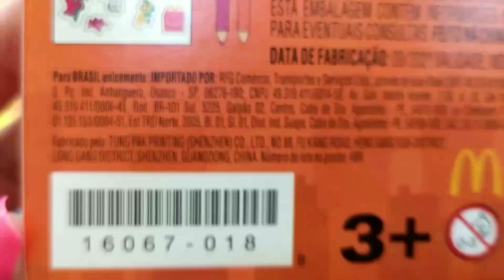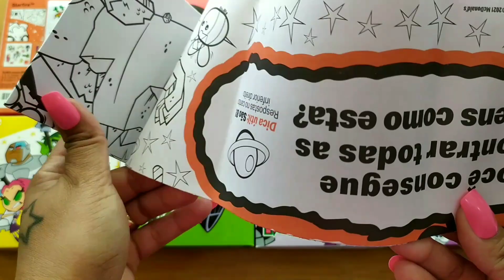Jovens Titãs ESTELAR | McDonald's McLanche Feliz :) Fevereiro 2022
TEEN TITANS GO! McDONALD'S HAPPY MEAL TOYS TTG COMICS FULL SET 8 McLANCHE CAJITA FELIZ JUGUETES 2022